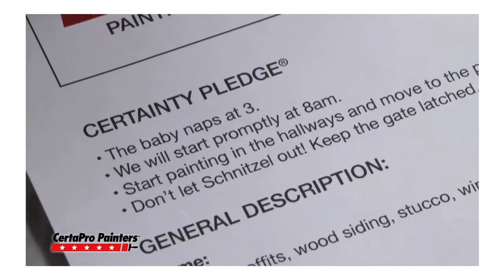Painting Services Aurora CO | Home Painter | 80134 | Denver South | CertaPro Painters DIR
Looking for Professional Painting Services in Aurora, CO? At CertaPro Painters of Denver South we have a team of professionals that delivers more than top quality interior and exterior house painting. We listen to our customers and make sure they receive exactly what they were dreaming of. We strive for excellence, from first contact to project completion and beyond, so you get much more than just painting services – because painting is personal!